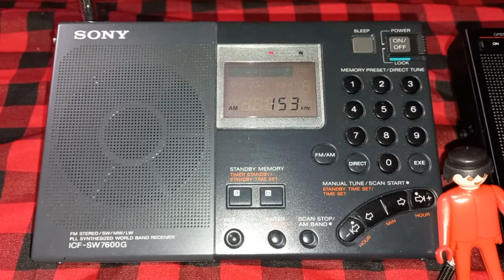Panasonic Rf-b65 Sony icf sw 7600G Lw 153 khz Comparison. Utc 08.55